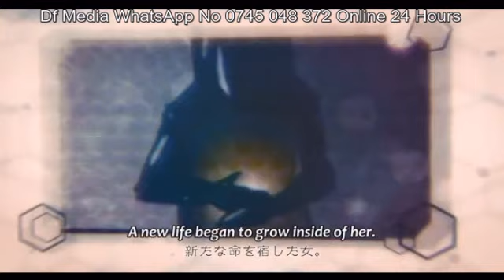GARO VERSUS ROAD EP 17 IMETAFSIRIWA KISWAHILI BY DJ STEAL